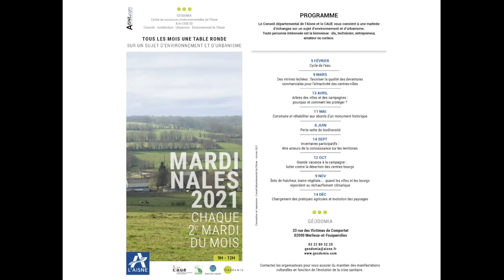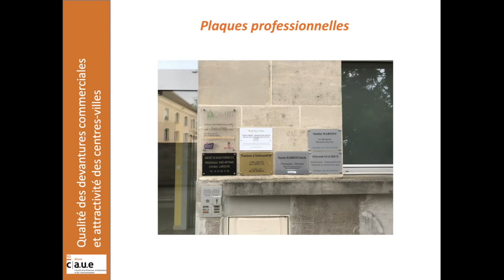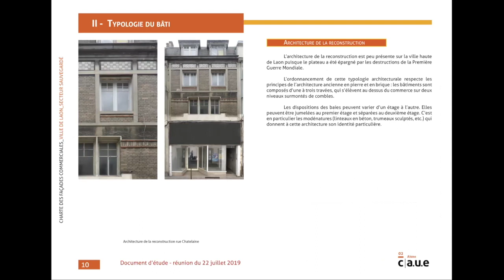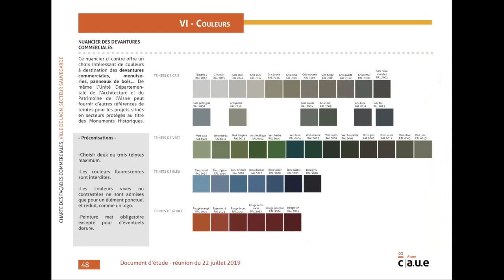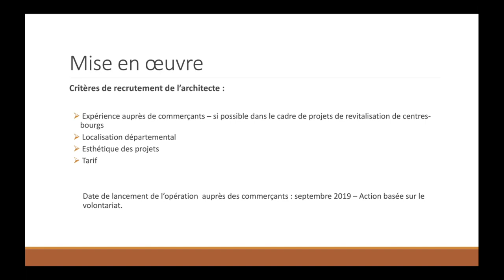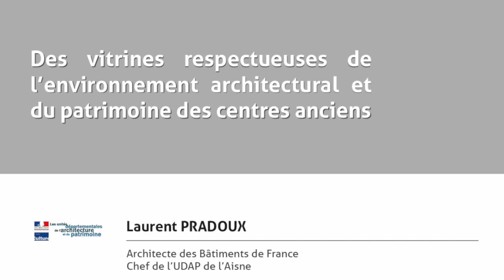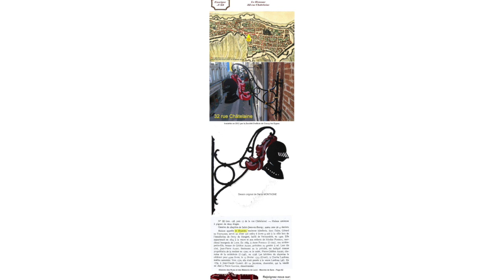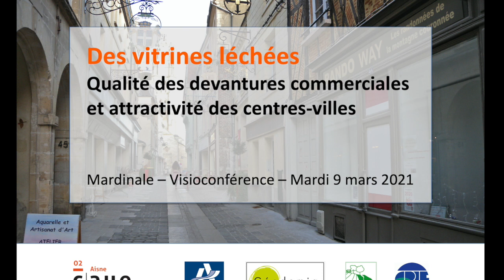Qualité des devantures commerciales et attractivité des centres-villes - MARDINALE du 9/03/2021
" Des vitrines léchées : la qualité des devantures commerciales et attractivité des centres-villes "
MARDINALE EN VISIO – Matinée d’information et de débat organisée par le CAUE (Conseil d'Architecture d'Urbanisme et de l'Environnement) de l’Aisne, le 9 mars 2021

Face au phénomène de désertification des centres-bourgs, favoriser le maintien et le développement des commerces et services de proximité est devenu un objectif de premier plan. Les politiques nationales Action cœur de ville et Petites villes de demain contribuent notamment à l'aménagement des centres-villes et centres-bourgs pour structurer une offre économique locale et retisser du lien social.

Au-delà des fermetures des « petits commerces », les vitrines parfois vieillissantes ou inadaptées au contexte architectural des magasins ne favorisent pas l’attractivité des centres-villes. En effet, l’aspect des devantures participe, pour une grande part, à la qualité des façades et de l’espace public. De "belles" devantures contribuent à la qualité du cadre de vie et au dynamisme des rues commerçantes.

Le temps d'une matinée, nous reviendrons sur la notion d'attractivité des centres-villes. Puis nous aborderons plus précisément les outils d'accompagnements des commerçants dans leur projet de devantures. Enfin, nous verrons comment concilier respect du patrimoine architectural et développement des commerces des centres anciens.

PROGRAMME

Propos introductifs et animation
Virginie DUPONT – Chargée de communication // CAUE de l'Aisne
Philippe AVICE – Architecte // CAUE de l'Aisne

1 / Introduction de la matinée 0:00
Durée de l'intervention et visionnage : 2 :59 - 30 :28

2 / LAON : Mise en place de la Charte pour la valorisation des façades commerciales 30:29
Clément MANGOT - Directeur Action Coeur de Ville // Ville de LAON
Durée de l'intervention et visionnage : 30 :29 - 1 :05 :30

3 / Communauté de Communes du Pays de Lumbres (CCPL) : Accompagnement architectural des commerçants et des artisans 1:05:38
Clémence DERMENGHEM - Chargée de mission commerce et marchés // CCPL
Durée de l'intervention et visionnage : 1 :05 :38 - 1 :36 :40

4 / Des vitrines respectueuses de l’environnement architectural et du patrimoine des centres anciens 1:36:41
Laurent PRADOUX - Architecte des Bâtiments de France // Chef de l’UDAP (Unités Départementales de l'Architecture et du Patrimoine) de l’Aisne
Durée de l'intervention et visionnage : 1 :36 :41 - 2 :12 :38

Les Mardinales sont proposées par le CAUE de l'Aisne, le Conseil Départemental de l'Aisne, Géodomia, le CPIE des Pays de l'Aisne et l'ADREE.